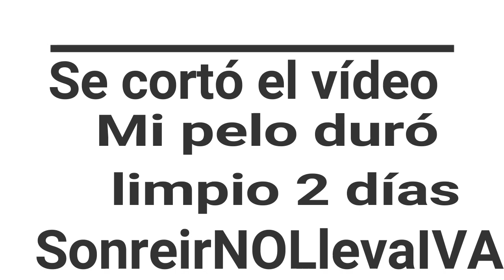¿Aceite de coco para pelo graso?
¿cuidar tu pelo de forma natural? prueba conmigo si es posible usar el aceite de coco en pelo graso sin alterar tu ritmo de lavado▬▬▬▬▬▬▬▬▬▬ஜ۩۞۩ஜ▬▬▬▬▬▬▬▬▬▬▬▬▬▬